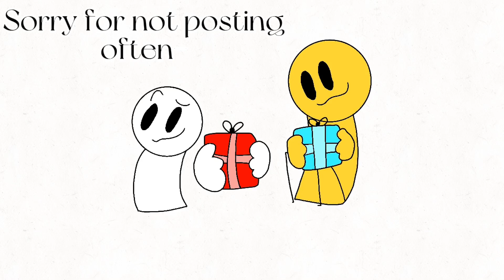Merry (kinda late) Christmas!! :D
yea- so once again i will not be posting for about 3 or 4 days since i am going on a break once again-, also i have been having no motivation the past couple of days, but i will try my best to find ways to motivate myself and to start posting at least a little bit more often, thank you for your understanding, well- if you understand what the heck i'm saying-

Characters used in this video:
Ice (white fellow)
Sunny (yellow fellow)
Cat
Dog

and please ignore the fact that they have been shaking presents that had animals in them- lets just pretend those presents they were shaking were just toys- anyways, have a good rest of your day! good bye!